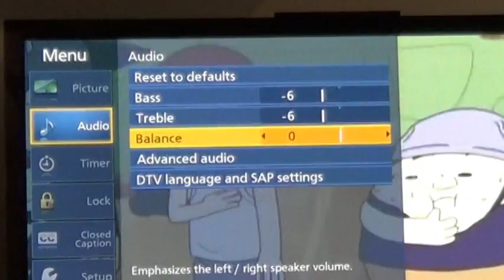Panasonic Viera Plasma TV Settings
This is how I set up my Panasonic Viera Plasma TV for both non-hd tv and video gaming.  There is a game mode setting.  Here is a video off screen recording this TV while playing a game.